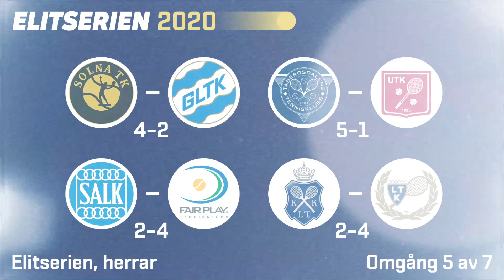Elitserien herrar: Fair Play TK i ledning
Fair Play TK bortaslog SALK och är i topp i herrarnas elitserie när två omgångar återstår. Lidingö TK, Solna TK och Tabergsdalens TK var också vinnare denna kväll. Se sammandrag och hör kommentarerna efter femte omgången här.